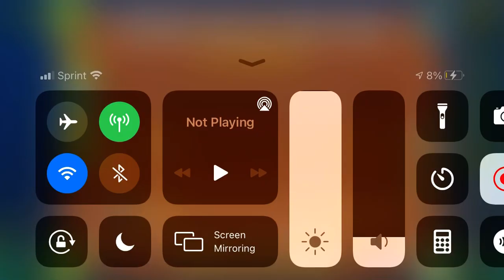(GD) Catch me if you can by SamMaxx (easy demon)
This used to be very questionably balanced, but it’s been nerfed since. Still not exactly fun. Cool ideas that could have been executed much better.